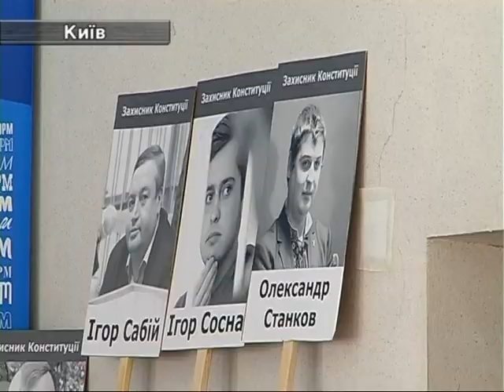Появились новые подробности о событиях во ВР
Появились новые подробности о событиях под Верховной Радой. Правозащитники отмечают, что их задержаны стали политическими заключенными. В частности, говорят, судьи подыгрывают прокуратуре.